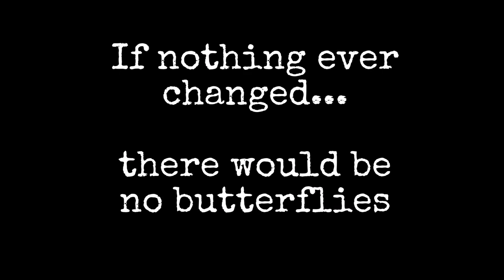A Summer Day on the Mountain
The butterfly deluge has begun and will last as long as I can keep the butterfly bushes blooming. The bees are already practicing for drunken nectar days on the sunflowers. So much activity for such a quiet corner of the world. :-)